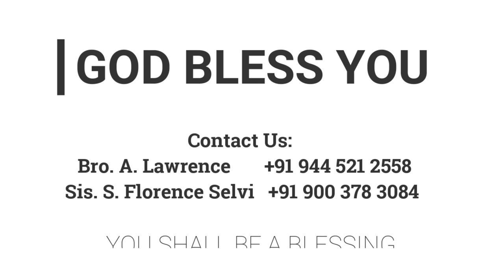பாதரட்சைகளிட்ட பாதங்கள் | 03.07.2020 | Mother Y. Hilda | Kadamalaikuntu FGPC